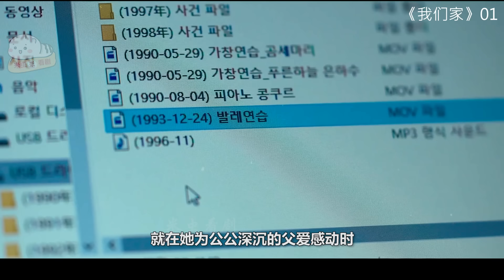【米虫】新剧！妻子发现丈夫一家隐藏不可告人秘密，意外发现令人毛骨悚然真相！《我们家》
片名：我们家
主演:  金喜善 / 李慧英 / 金南熙 / 申素率 / 李多斌 / 黄灿盛 / 朴宰灿 / 郑干柱